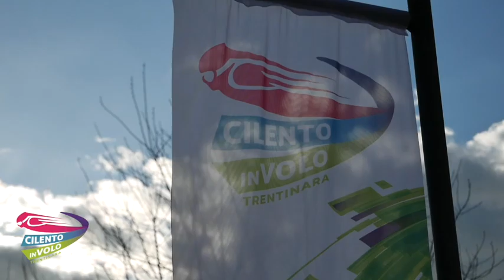17 francesca e vincenzo 30 07 22